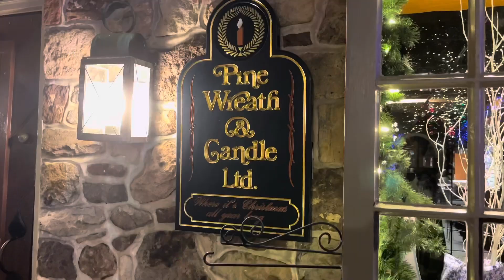December vlog 🎄🎄 Christmas village